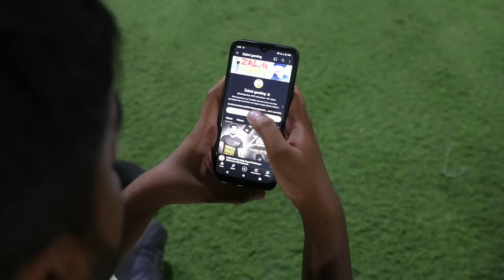ULTIMATE CRICKET CHALLENGE !